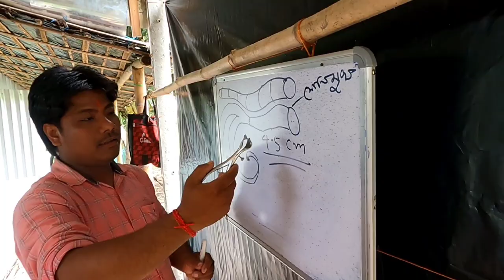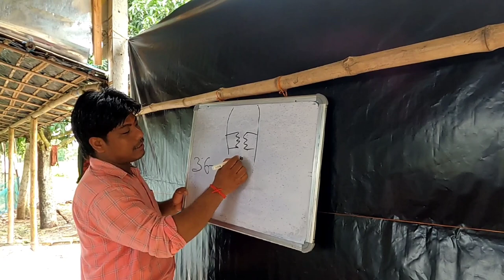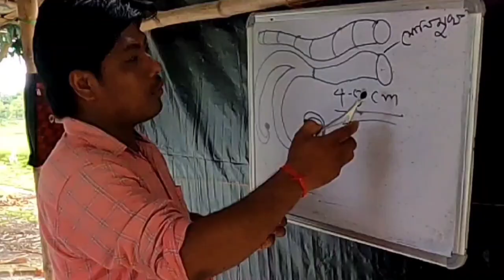ছাগলের কৃত্রিম প্রজনন | Artificial Insemination in goats | Goat AI | Goat Farm Training | ছাগল পালন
বন্ধুরা, আমরা অনেক সময় যে জাতের পাঁঠা দিয়ে নিজের মা ছাগলগুলো প্রজনন করাতে চাই সেই জাতের পাঁঠা পাই না, যার জন্য অনেক সময় অনিচ্ছা সত্ত্বেও অন্য জাতের পাঁঠা দিয়ে মা ছাগল গুলোকে প্রজনন করাতে হয়। এই ধরনের ক্ষেত্রে ছাগলের কৃত্রিম প্রজনন আমাদের মত ছাগল খামারীদের ইচ্ছা পূরণ করতে পারে। তাছাড়াও অনেক সময় দেখা যায়, নিজের ফার্মের পাঁঠার মেয়ে বাচ্চা হিটে আসলে তখন  তাকে অন্য কোন ফার্মে নিয়ে যেতে হয় , যাতে কোন রকম ভাবেই ইনব্রিডিং ( inbreeding ) হয়ে না যায়। সেই ধরনের ক্ষেত্রেও ছাগলের কৃত্রিম প্রজনন জানা থাকলে অনেক সুবিধা হয়। তাই  ছাগলের কৃত্রিম প্রজনন পদ্ধতি বা artificial insemination in goats এর ওপর এই  প্রতিবেদন টি তৈরি করলাম।
Goat AI বিষয়ের ওপর ট্রেনিং দিয়েছেন Dakua Goat Farm কর্ণধার কৃষ্ণ ডাকুয়া। কৃষ্ণদা পশ্চিমবঙ্গের অভিজ্ঞতম ছাগল খামারীদের মধ্যে অন্যতম। তাঁর কাছ থেকে ট্রেনিং নিতে চাইলে আপনারা ওনার সঙ্গে যোগাযোগ করতে পারেন। পরবর্তী goat farming training টি হবে ১৪ই সেপ্টেম্বর ২০২৩ থেকে ২০ই সেপ্টেম্বর ২০২৩। স্থান - দেবীপুর, পূর্ব বর্ধমান।